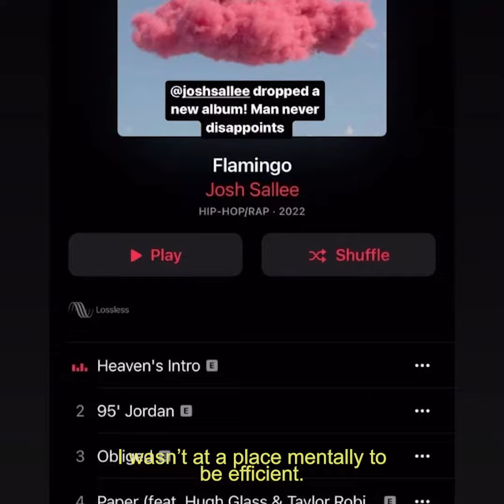To 2022. Keep going.